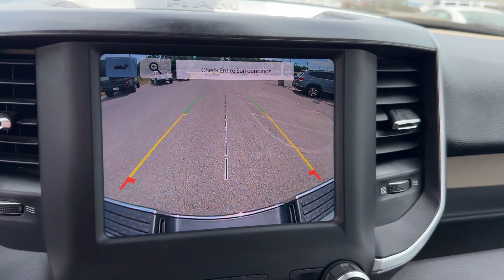2022 Ram 3500 Big Horn Bessemer, Tuscaloosa, Hoover, Birmingham, Jasper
2022 Ram 3500 Big Horn 3C63RRHL5NG302948 Video